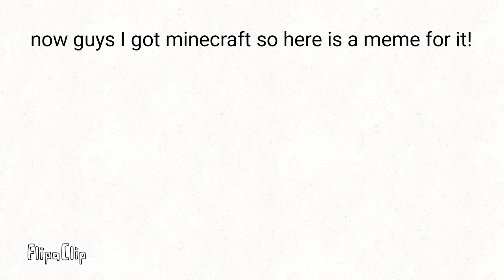1 million subscribers jackandjellify